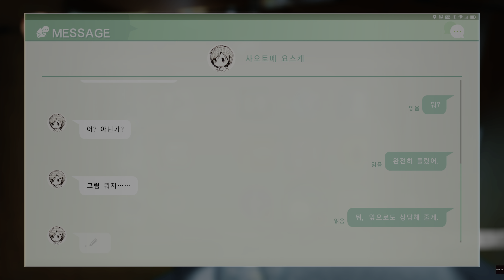저지 아이즈：사신의 유언 Remastered_20220210010029